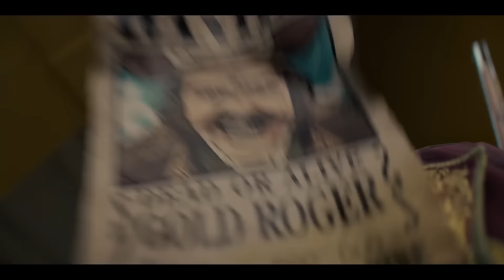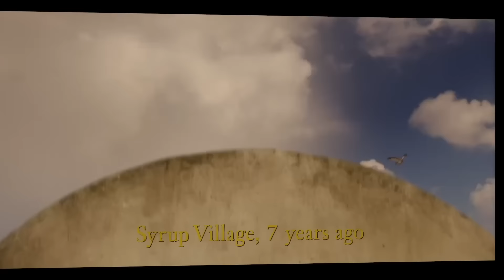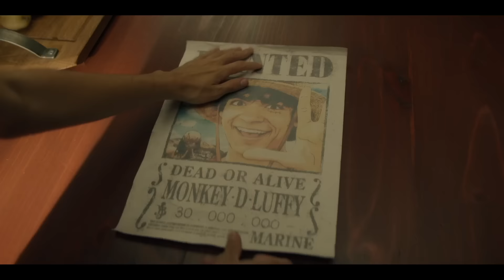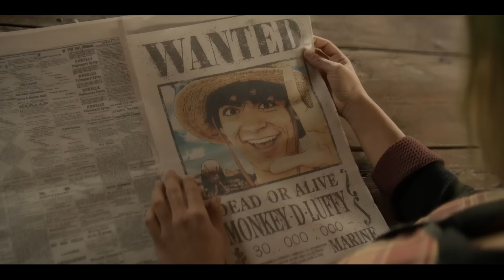UM GAROTO DE BORRACHA MONTOU O BANDO DO CHAPÉU DE PALHA E QUER SER O REI DOS PIRATAS!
Serie: 0n3 p13c3

Em um mundo marítimo, um jovem capitão pirata parte com sua equipe para alcançar o título de Rei dos Piratas e descobrir o tesouro mítico One Piece.

EP 01:
Um menino chamado Monkey D. Luffy embarca em uma jornada para alcançar o maior tesouro: a única peça. Após a execução pública do ex-rei pirata há 22 anos, o mundo entrou em uma grande era pirata, e Luffy pretende estar no topo.

EP 02:
Luffy, Zoro e Nami se encontram presos em uma ilha ultrapassada pelo pirata palhaço louco, Buggy. Koby se junta aos Fuzileiros Navais e prova sua coragem.

EP 03:
Luffy, Zoro e Nami pousam em Syrup Village, onde encontram Usopp, um local que apresentou o grupo a Kaya, uma herdeira doentia do estaleiro sob os cuidados de um trio de funcionários arrogantes da casa. Com a ajuda de Koby, o vice-almirante Garp, um poderoso fuzileiro naval, parte em busca de Luffy.

EP 04:
Luffy, Zoro e Nami lutam pela mansão de Kaya, que agora se tornou uma prisão. Usopp pede a ajuda de Koby, Helmeppo e os fuzileiros navais. Luffy finalmente recebe o navio dos seus sonhos quando Garp se aproxima.

EP 05:
Luffy e a gangue são testados em sua capacidade de lutar juntos em alto mar. Eles chegam ao Baratie, um restaurante flutuante, onde encontram Sanji, um jovem chef com amor por restaurantes finos. Um duelo nas docas choca o grupo.

EP 06:
O grupo é emboscado por uma ameaça que ninguém vê chegando. Depois de uma batalha difícil no Baratie, Sanji finalmente segue seus sonhos enquanto outro membro da tripulação mostra suas verdadeiras cores.

EP 07:
A tripulação vem em auxílio de um membro que precisa urgentemente de uma família.

EP 08:
Nasce uma nova e peculiar tripulação pirata .